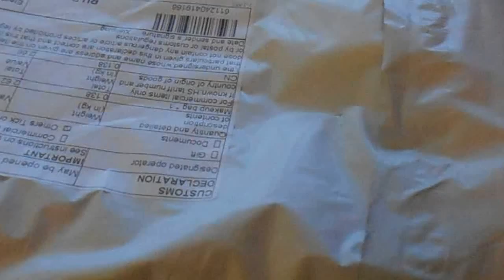класс нам пришла долгожданная косметичка